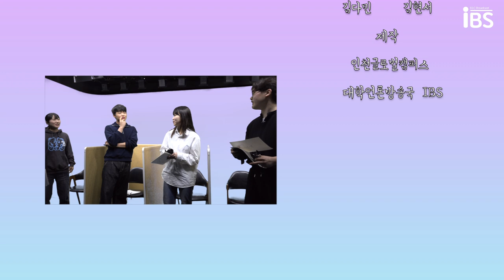[24 봄 평가제 A팀] 수니 (SUNY) 를 찾아라!!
*해당 영상은 수습국원의 정국원 전환 심사를 위해 제작된 팀 프로젝트 영상입니다. 😊*

IGC 재학생 or 미래 재학생 주목 ‼️🙌🏻
유타 재학생들 중 숨은 수니 재학생을 찾으면서👀 유타를 포함한 IGC 입주대학의 숨은 꿀🍯 정보를 얻어가세요~🥰
이번 영상이 유익하고 재밌으셨다면! 구독✔️과 좋아요👍🏻 부탁드려요 💙

[CREDIT]
l총괄l
김다민, 김현서

l기획/연출/편집l
구대현, 김신비, 김호윤, 이민아, 임우진

l출연l
조익수, 박준희, 김민성, 정재원

l썸네일l
최서연

l제작l
인천글로벌캠퍼스 대학언론방송국 IBS